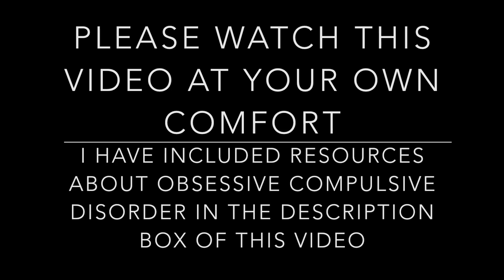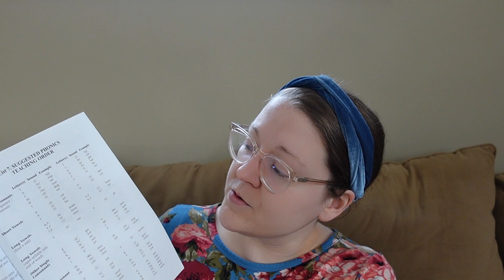THRIFT HAUL [Ep. 106] | VINTAGE CLOTHING | MAY 2022!!!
In today's video, I would like to share a brand new thrift haul!  I have found so many amazing items at the thrift store and I am so excited to share what I have found with you!  In this video, I share some amazing vintage thrift store finds!

*Trigger Warning-This video contains discussion of mental health and Obsessive Compulsive Disorder. Please watch this video at your own comfort.  I have included resources about Obsessive Compulsive Disorder in the description box of this video.*